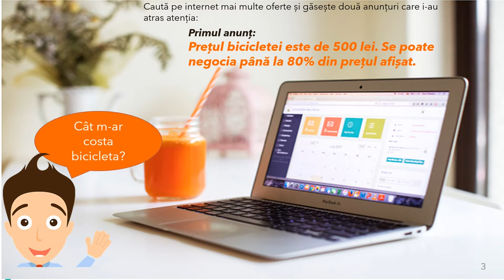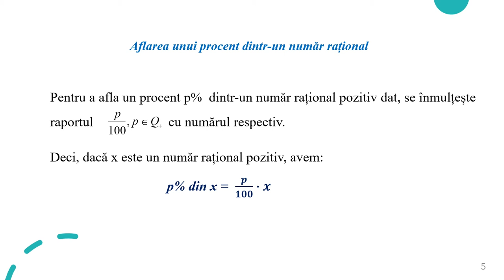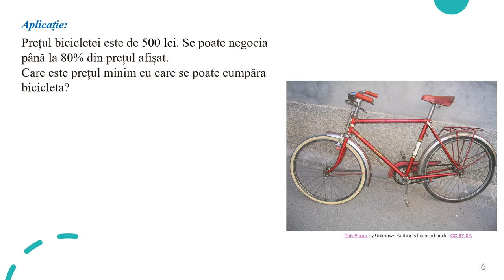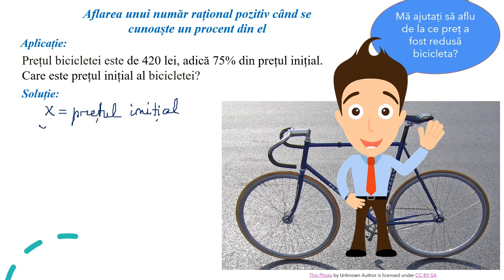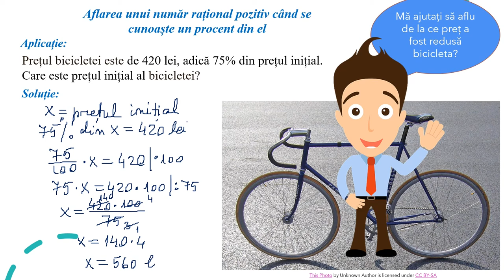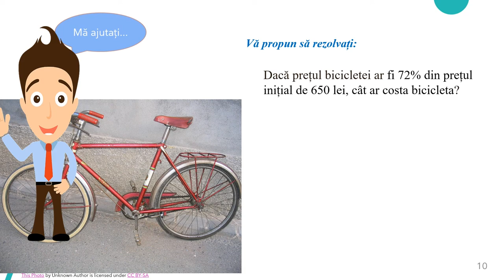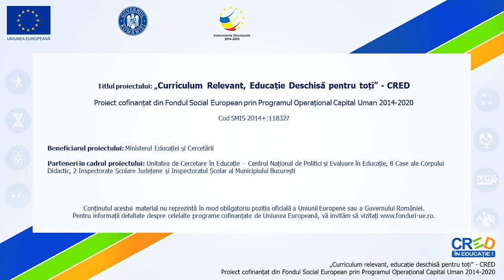Procente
Activitățile de învățare vizate de acest material constau în determinarea unui procent dintr-un număr dat și determinarea unui număr când se cunoaște un procent din el.